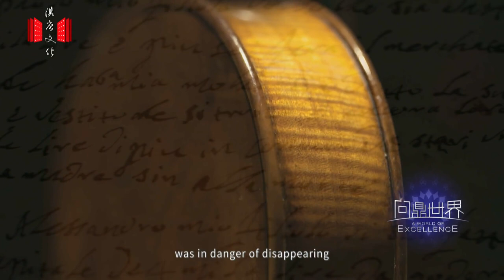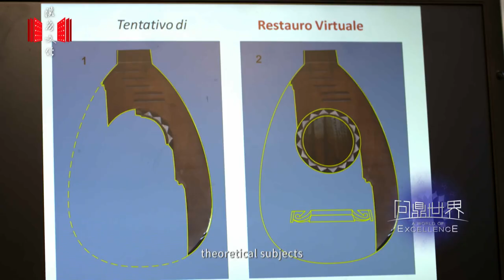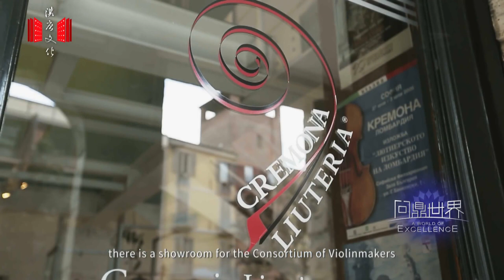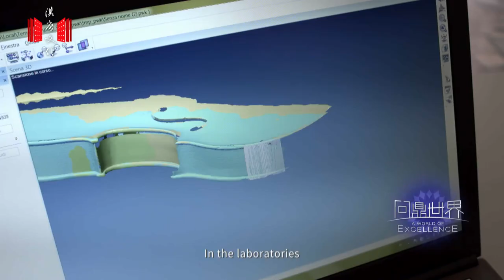The Craftsmanship of Violin-Making at Cremona | Full Documentary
Cremona’s traditional crafts for violinmaking hasn't changed much since 16th century. In the modern time, the locals continue to make great efforts to preserve the culture heritage. International Violinmaking School, University of Pavia, and more than 150 violin workshops and 250 violinmakers safeguard the centuries-old craftsmanship to the future.

A World of Excellence explores Cremona’s violinmaking passion and heritage by talking to the city’s mayor, university professors, violinmakers, researchers and students. Tap the video above for inspiration.